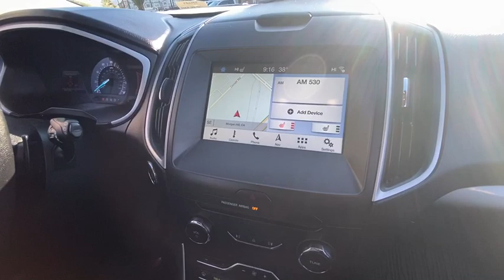2018 Ford Edge San Jose, Morgan Hill, Gilroy, Sunnyvale, Fremont, CA 398685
2018 Ford Edge

2018 Ford Edge SEL White Platinum Metallic Tri-Coat CARFAX One-Owner. Clean CARFAX. Certified. 2018 Ford Edge SEL in White Platinum Metallic Tri-Coat with Ebony Leather, Ford Certified, Carfax One Owner, Navigation/GPS, Clean Carfax No Accidents, Local Trade, Locally Serviced, Technology Package, Power Package, 18 Polished Aluminum Wheels.brbr20/29 City/Highway MPGbrbrFord Certified Pre-Owned Details:brbr  * Warranty Deductible: $100br  * Includes Rental Car and Trip Interruption Reimbursementbr  * Transferable Warrantybr  * Vehicle Historybr  * Powertrain Limited Warranty: 84 Month/100,000 Mile (whichever comes first) from original in-service datebr  * Limited Warranty: 12 Month/12,000 Mile (whichever comes first) after new car warranty expires or from certified purchase datebr  * Roadside Assistancebr  * 172 Point InspectionbrbrbrWe put our best price online and on the car so you don't waste time and energy trying to figure out what you'll actually pay. We sell high quality pre-owned vehicles at extremely low prices with out any games, gimmicks, or high-pressure tactics. We do business the way business should be done.